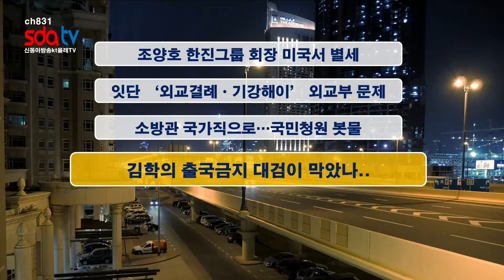20190409신동아방송뉴스(김진주아나운서)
1. 조양호 한진그룹 회장 미국서 별세
2. 잇단 ‘외교결례ㆍ기강해이’ 외교부 문제
3. 소방관 국가직으로…국민청원 봇물
4. 김학의 출국금지 대검이 막았나..